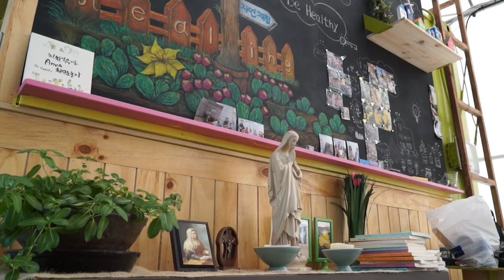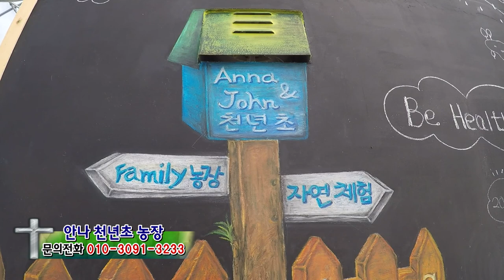천년초(Eastern prickly pear) 열매를 맺다!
◈상호 : 안나 천년초 농장
◈주소 : 경기도 고양시 덕양구 화전동
◈문의전화 : 정진순 안나 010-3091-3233

【천년초의 효능】
보통 식물들은 항산화제 함량이 폴리페놀 기준으로 50~200㎎/건량100g 수준인데, 천년초는 무려 5000㎎이 넘어 수십 배에 이르러 처음엔 실험이 잘못되었나하고 의심할 정도로 많았다.

그러나 지금은 의대에서도 항염효과와 항암효과에 대한 많은 논문들이 나오고 있을 정도로 천년초 연구가 활성화되고 있다. 항산화제뿐만 아니라 가공식품에 절대 부족한 마그네슘이나 식이섬유도 마찬가지로 수십 배가 함유돼 있어 신진대사의 활성화는 물론 면역력을 높여준다.